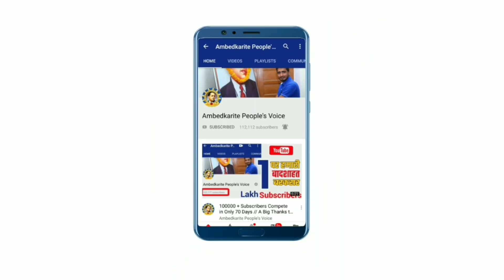बसपा सुप्रीमो मायावती की सियासी चालों से सपा अध्यक्ष अखिलेश यादव हुए बेहाल || BSP | Mayawati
हमसे जुड़े -